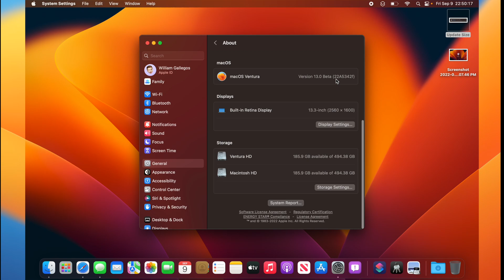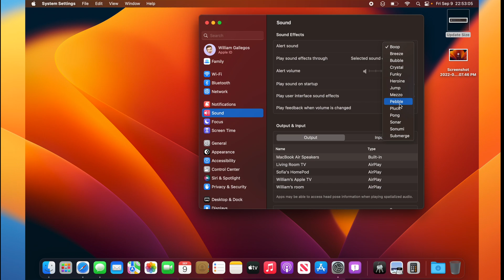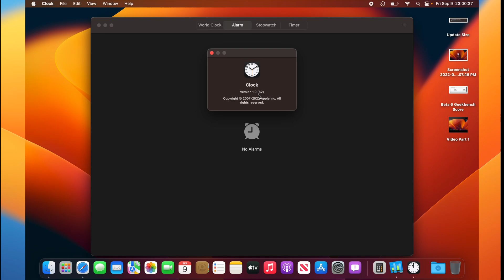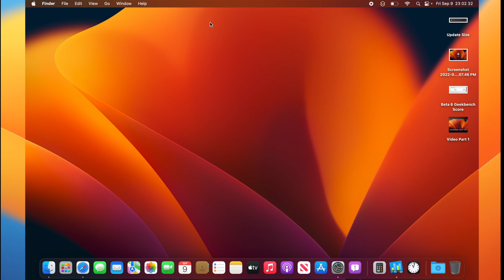macOS Ventura Beta 7 - What's New?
Apple has released a new beta for macOS Ventura. In this video, I will be showing you what is new in this new release.